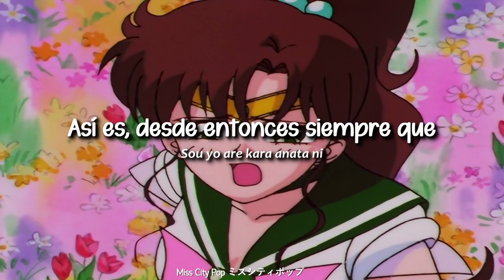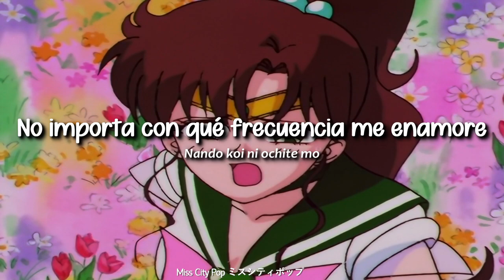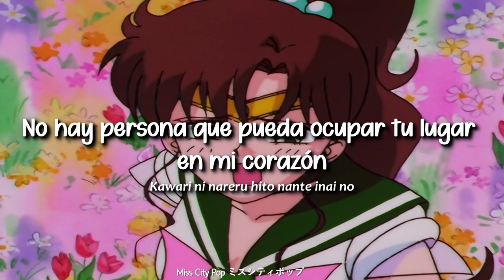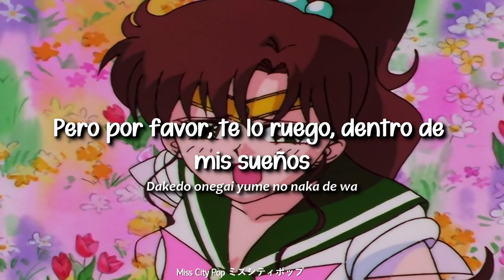Shinohara Emi 篠原 恵美 (Sailor jupiter) Anata no Sei Janai (Sub español)